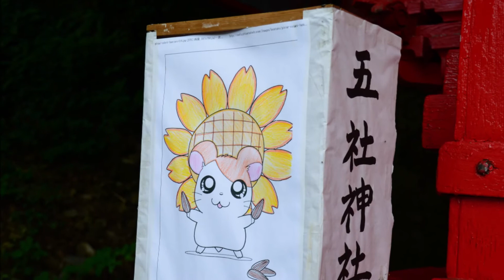村祭り（御神灯5組）Village festival Paper-covered lamp（Class 5.）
村祭り、御神灯編　忘れないよ 忘れるものか あの日の思い出　リニアの故郷夏祭り